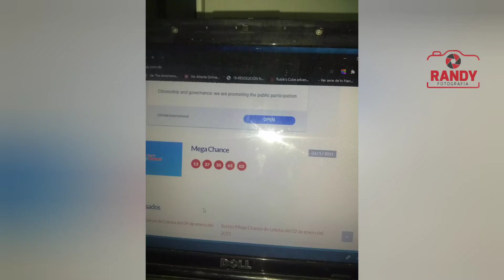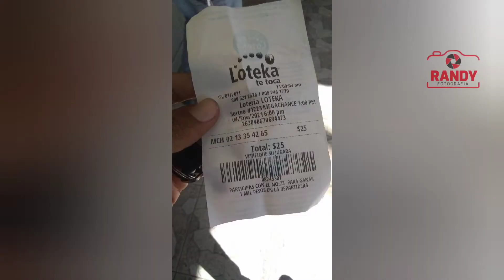Miren este Joven se saca Medio Millon en la Loteka no quieren pagarle miren Bien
Medio Millon